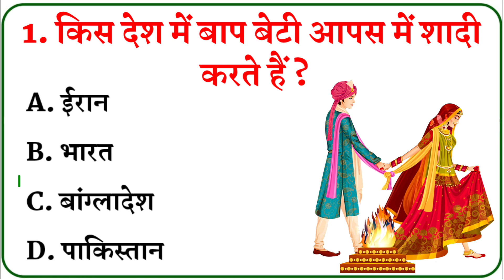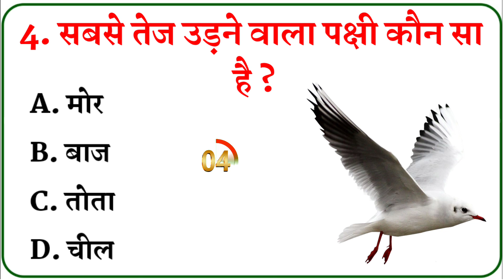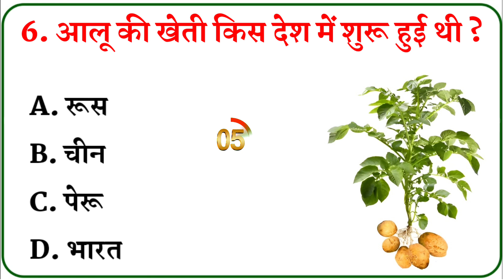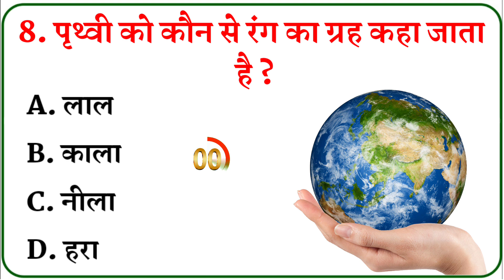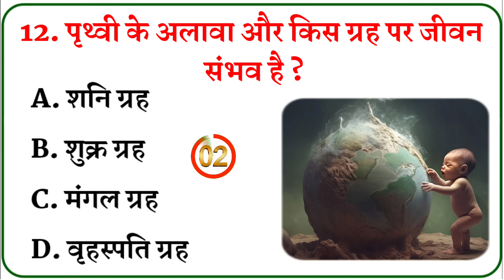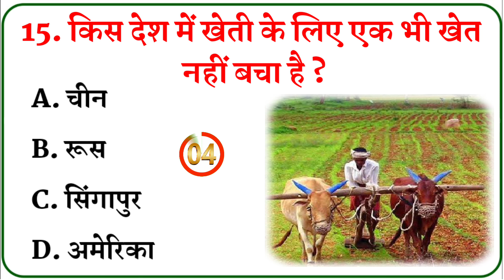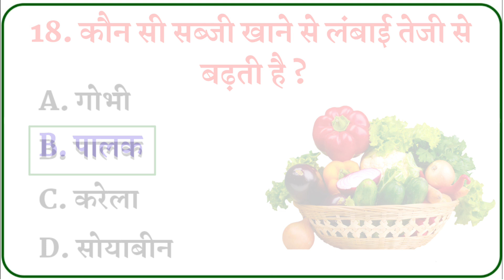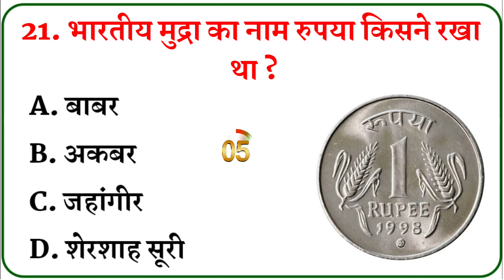Gk Questions || Interesting Gk || Gk In Hindi || General Knowledge || Gk ke sawal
top 20 gk questions and answers || gk question || gk in hindi || mysterious story

Your Queries 👇👇
🔻. gk
🔻. gK
🔻. g.k
🔻. g k
🔻. GK
🔻. G K
🔻. जीके
🔻. question
🔻. gk live
🔻. gk quiz
🔻. hindi gk
🔻. quiz test
🔻. gk tricks
🔻. questions
🔻. gk question
🔻. gK question
🔻. gk questions
🔻. gk today
🔻. gk video
🔻. hindi gk
🔻. g k 2023
🔻. best gk
🔻. जनरल नॉलेज
🔻. सामान्य ज्ञान
🔻. Important gk
🔻. GK ki Video
🔻. gk dijiye
🔻. GK ka सवाल
🔻. samanya gyan
🔻. interesting gk
🔻. gk interesting
🔻. samanya gyan
🔻. competitive quiz
🔻. question answer
🔻. Good sawal
🔻. gk ke question
🔻. gk knowledge
🔻. general knowledge
🔻. important gk
🔻. competitive quiz
🔻. quiz questions
🔻. india gk
🔻. GK number 1
🔻. gk questions
🔻. lucent gk
🔻. gk dijiye
🔻. lucent gk
🔻. GK Police
🔻. lucent geography
🔻. question
🔻. sarkarinaukarigk
🔻. gk ke sawal
🔻. knowledge